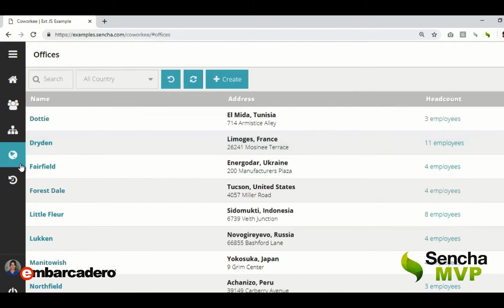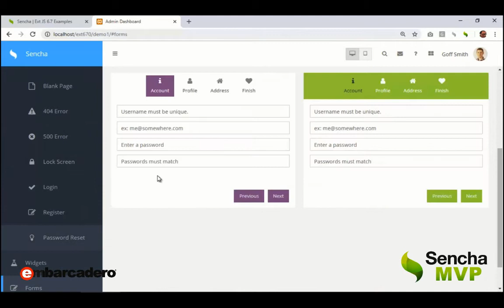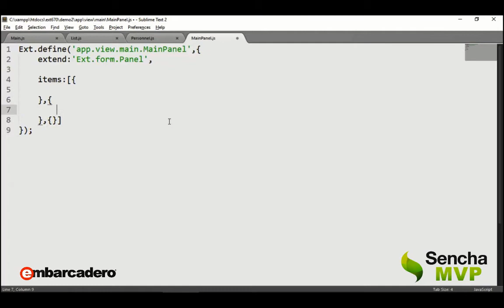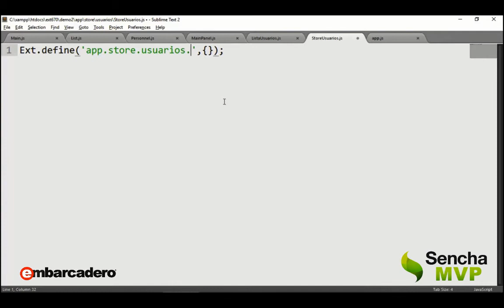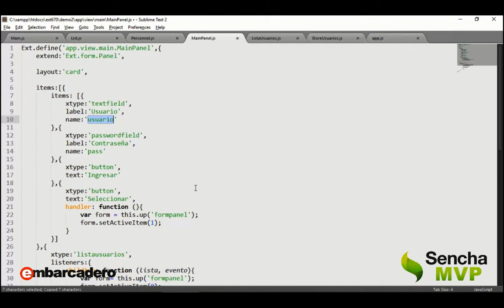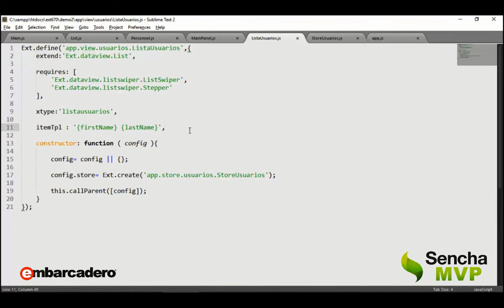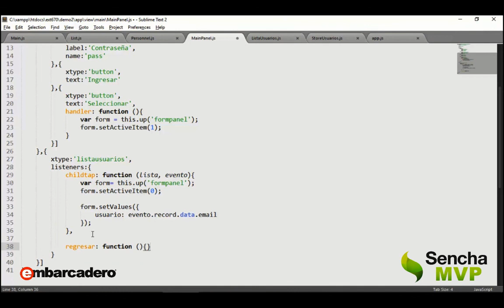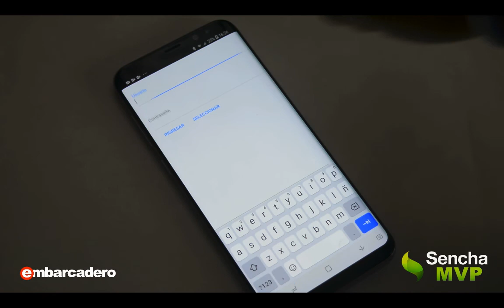Crear una aplicación con ExtJS Modern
ExtJS es una biblioteca de JavaScript creada por Sencha para la creación de Interfaces aplicaciones Web HTML5. Su versión Modern esta especializada en el desarrollo para dispositivos móviles. Utilizaremos Sencha CMD, la versión GPL y componentes de ExtJS para demostrar la creación una aplicación de Ejemplo